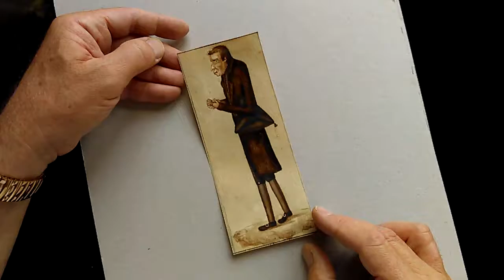RARE, ORIGINAL GEORGIAN INK & GOUACHE CARICATURE of TALL, SKINNY MAN with TRICORN HAT.